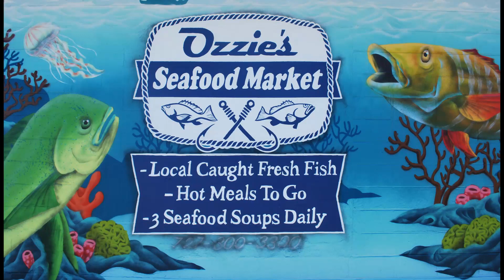Untitledozzys commercial 15sec